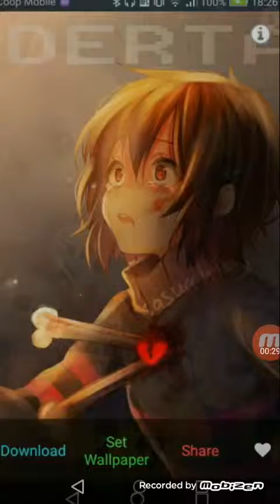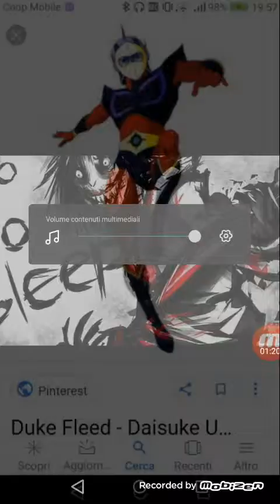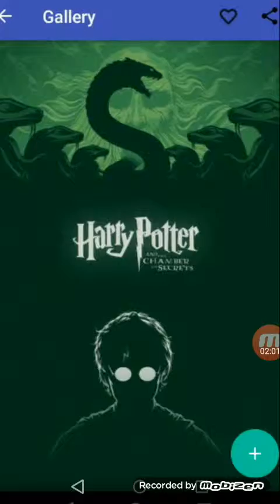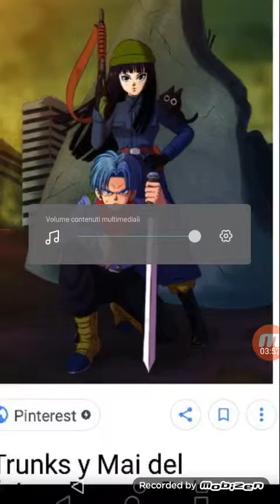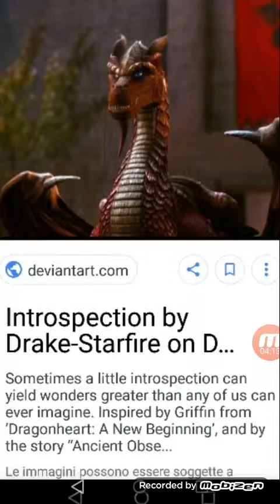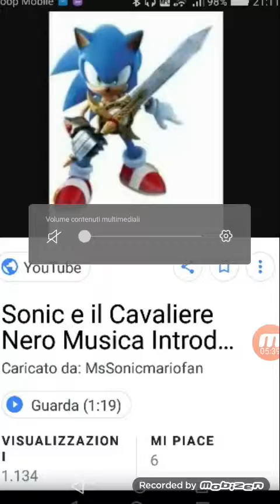Video show 4